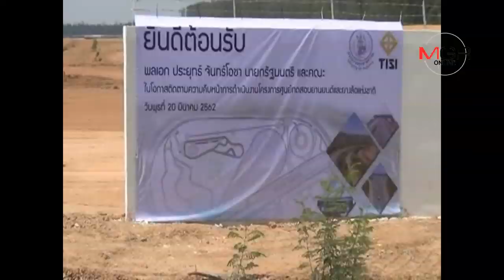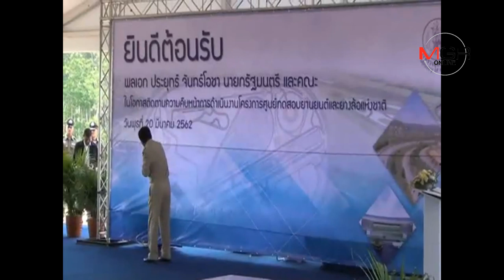“ ลุงตู่” ตรวจความคืบหน้าโครงการศูนย์ทดสอบยานยนต์แห่งชาติ จ.ฉะเชิงเทรา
“ ลุงตู่” ตรวจความคืบหน้าโครงการศูนย์ทดสอบยานยนต์แห่งชาติ จ.ฉะเชิงเทรา 20/03/2019